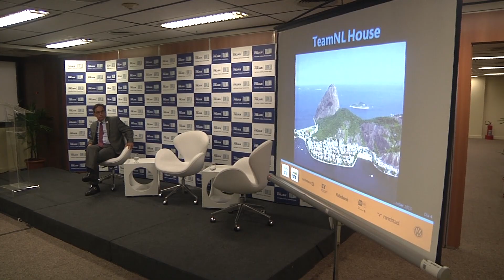Brazil: Nederland helpt Brazilie met rampenbestrijdings-plan